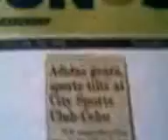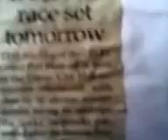ARWEN ERGOMETER ( medicine for Cancer and Heart Problem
but not Taken oraly and Tambal dili tumaron .. this and evidence in my Reasearcher and Developer of the Former Durano Industries Inc. the Electric Scooter Racing.. and Now its All Nodified in Hospital Stress Test Machine / Procedure ) 5 minutes Water Station